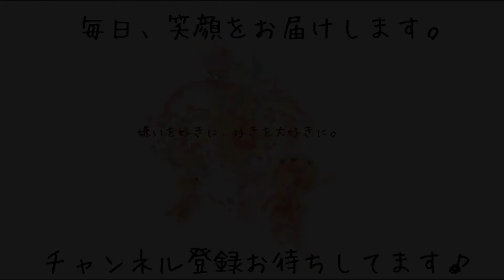【ダックス】【レイキング】季節の変わり目には抜け毛が！兵庫ペット医療センター トリミング尼崎本院］Happy dog glooming